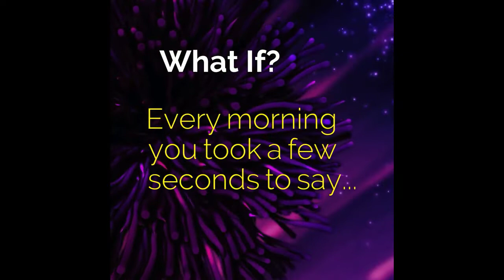Prayer for Your Finances & Work Week!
Wayne Sutton is a prophetic counselor and minister of the gospel of Jesus Christ. Be sure to discover the ministry and sign up for your daily prophetic words

Prophetic counseling and Christian counseling and life coaching. Also, discover how you can become a certified life coach with their organization

If you enjoy Sid Roth, the Elijah List, and other sites about Bible prophecy you are sure to truly be blessed with the online church with Wayne.